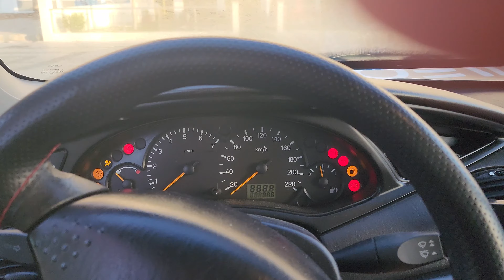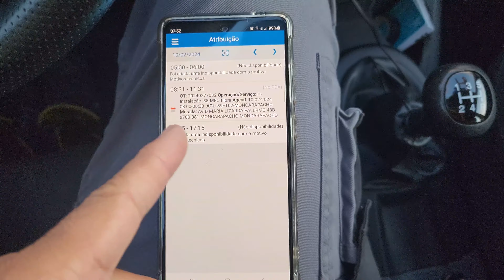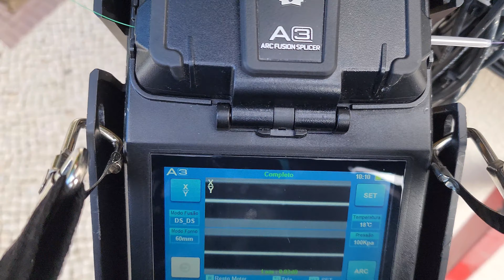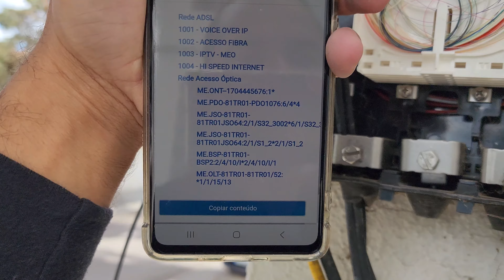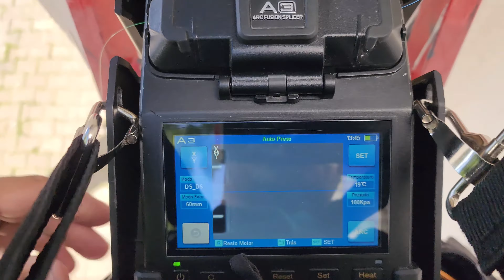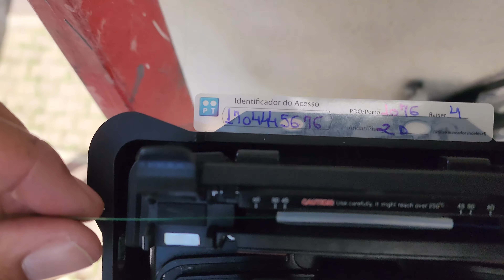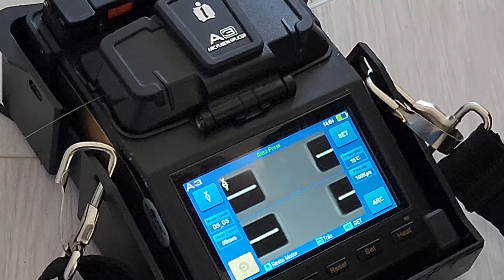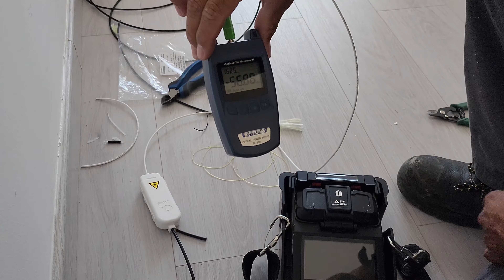COMO É TRABALHAR COM FIBRA OTICA EM PORTUGAL (FTTH) UM DIA DE TRABALHO !!!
AQUI MOSTRO UM DIA DE SERVIÇO NA AREA DAs TELECOMUNICAÇÕES ,COMO É O PROCESSO. ME SIGA NO INSTA @GABRIEL.RIBEIRO.CAC